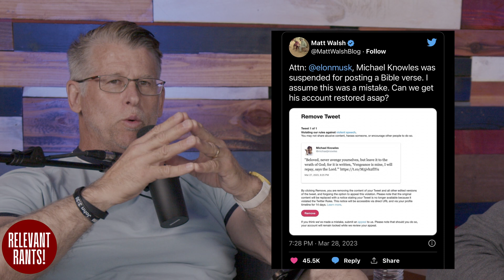Breaking Down the Nashville Shooting: What We Know and What We Can Learn | Relevant Rants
In this episode, Tom Touchstone and Mike Harvey discuss a number of current events including the recent shooting in Nashville Tennessee. There's a lot of things going on behind the scenes and a lot of confusion and chaos that has arose because of this tragedy, but there has also been a huge outpouring of love for the community as people have come together to love on the families and those that our hurting. In this episode, the guys share what they know about the situation, and the negative and positive that has arose. We hope that you can hear all of this from a perspective of love and care that we have for the community and for all who have been impacted from this situation. Enjoy!

Love us and want to get notified of new videos?